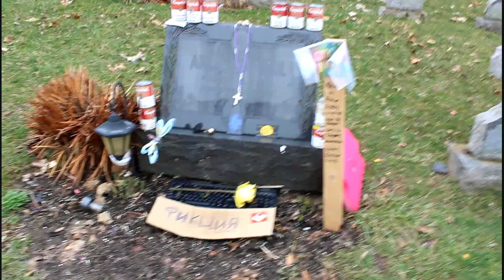Famous Graves- The Grave of Andy Warhol, Cultural Icon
The Necro Tourist visited the grave of cultural pop icon Andy Warhol. He is buried with his family at the St. John the Baptist the Byzantine Cemetery near Pittsburgh. PA (Allegheny Co.)